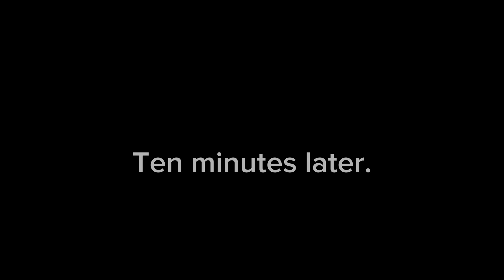Killer has an announcement PART2 ‼️ || ~ NightKiller ~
Killer so silly 😋